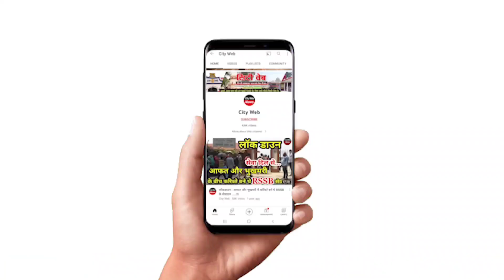जिस बेटे को महिला ने दिया जन्म, अब उसी के बच्चे की बनने जा रही मां, दादी नहीं मां कहेगी पोती CityWeb